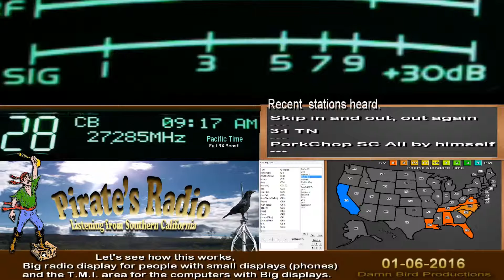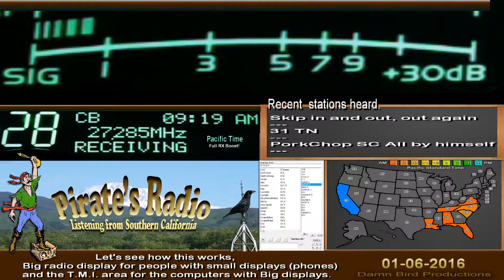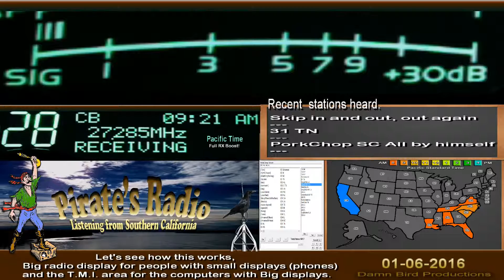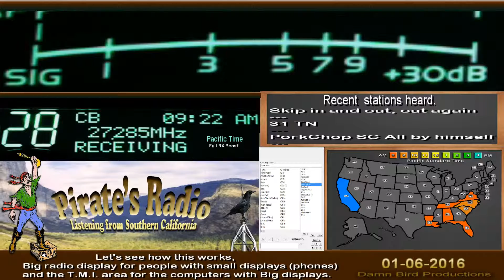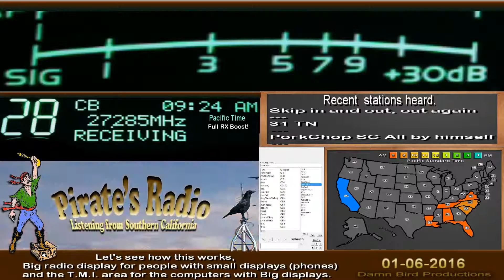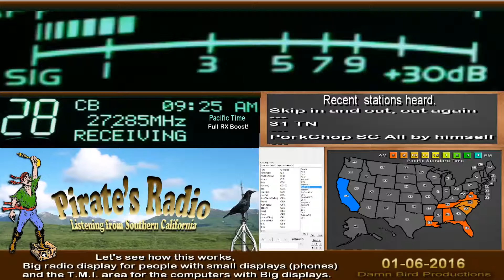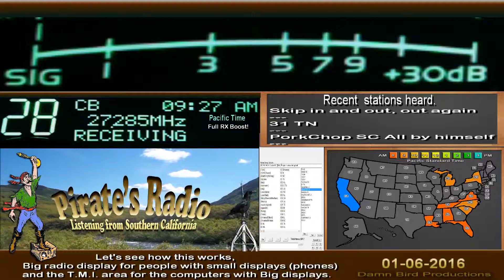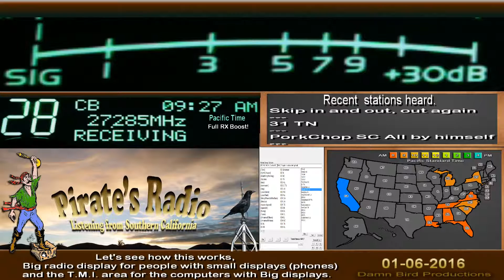153 NY, 143 MI, Smoke NC, 76 NC, People in and out letting it roll